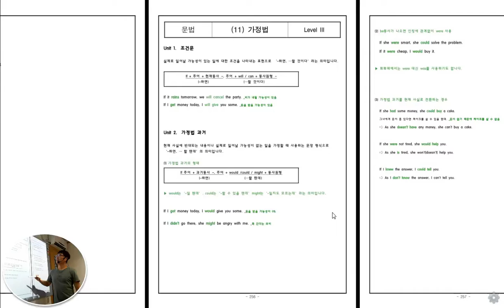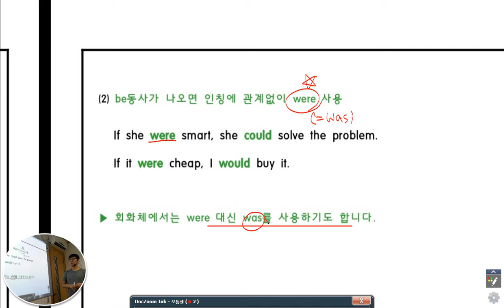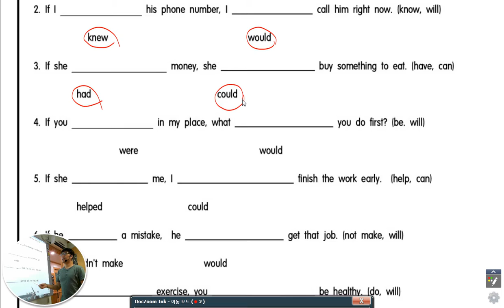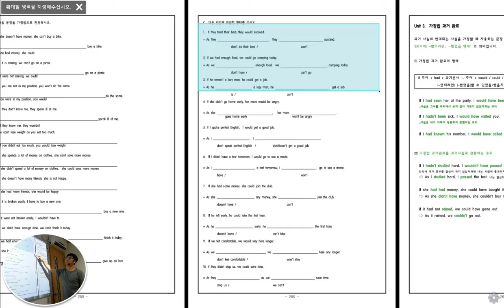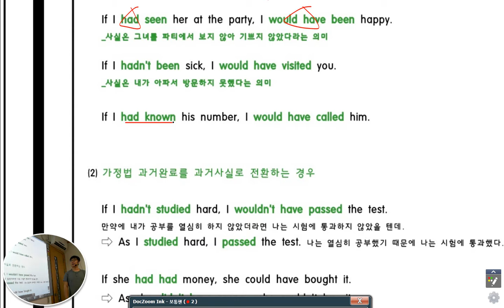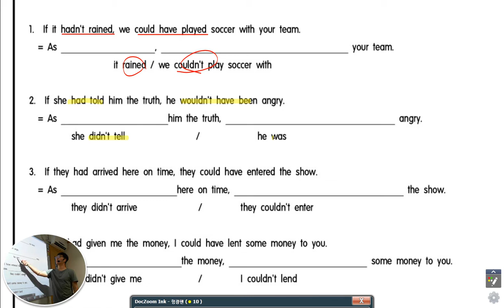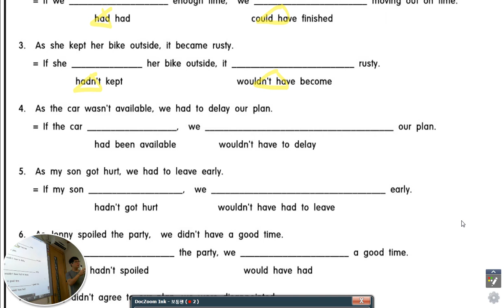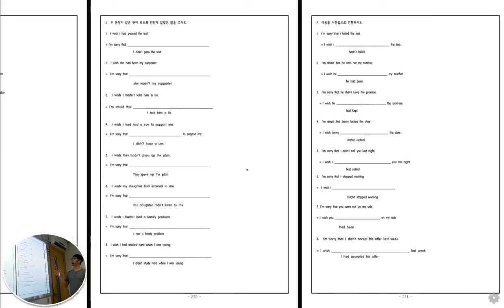멘토이현식 가정법 중3 프린트강의 선동균